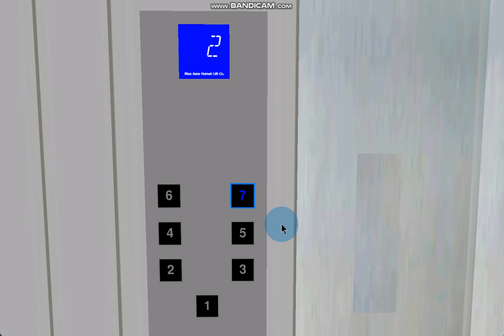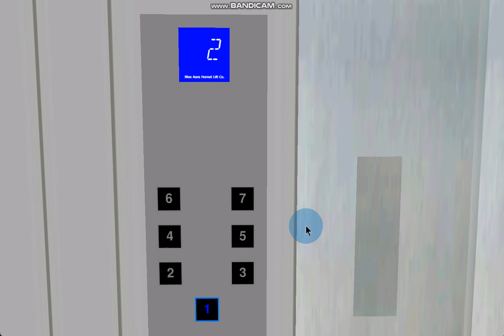399 Blue Aura Hornet Way: 0.32 m/s 2-speed Generic Lift